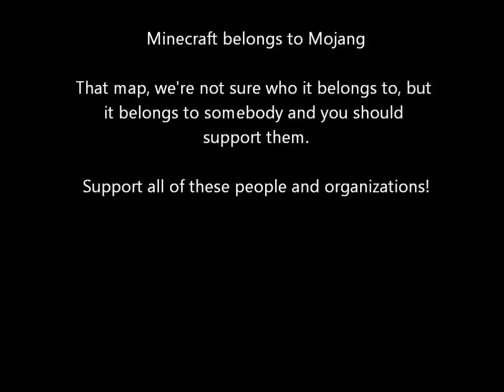Human Geography: Nature and Its Perspectives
There are now captions. Accurate captions. Sort of. They block the view of notation.

This is a review of Unit One for AP Human Geography -- all it really is is me rambling about the world and what is the world and telling people what stuff is.
Also Credits:

Bethesda for Elder Scrolls V

Nexon, Mabinogi, Hanstone for Music (of which includes "ambient_00mp3," "battle_field_01.mp3, "Grim_Reaper.mp3," "Corrib_Glenn.mp3," and "Field_XXXX.mp3" in that order)

Mojang for Minecraft (Tekkit for the Voltz modpack and all those involved)

(Pokemon belongs to Nintendo or something)

Recording Device: Bandicam (credited with the constant watermark there!)

Created with Windows Live Moviemaker

The voice is me.

Anyone else that might not be here should be credited.

Additional Comments:
It's recommended to turn the volume higher to a desired volume. I start talking when the video begins, so adjust as needed as it starts, then you can probably restart the video. Everything in the video is at a very small volume -- I recommend closing all other applications and noise-making programs. The only reason it's at a small volume is due to the fact that my audio-receiving device will turn my voice into a robot and nothing would make any sense.
It was quite tough fitting everything in Unit One into a fifteen-minute video (the limit without verifying the account). If you missed something, here's an overview of major topics:

Human Geography
Five Themes of Geography
Maps, Types of Maps, How they are used.
Culture, including landscape, sequent occupance, and cultural ecology *(and cultural lifestyles, traits, complexes, hearths)
Types of Diffusion and how they diffuse.
*GIS, GPS, formal/functional regions
*Time-Distance Decay, *Expansion Diffusion
Environmental Determinism and Possibilism
*Political Ecology

*Subjects missed; there could be more.